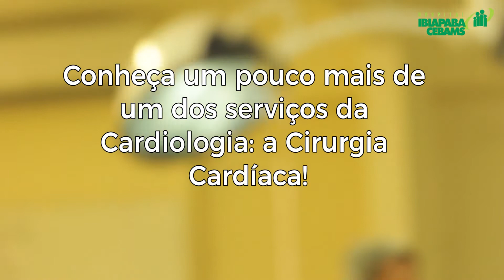Cirurgias Cardíacas - EP 01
Conheça um pouco mais das cirurgias cardíacas de alta complexidade que são realizadas no Hospital Ibiapaba CEBAMS! No vídeo abaixo, o cirurgião cardiovascular, Luciano Abdallah, conta mais sobre as cirurgias!